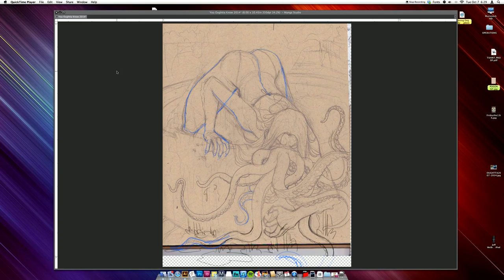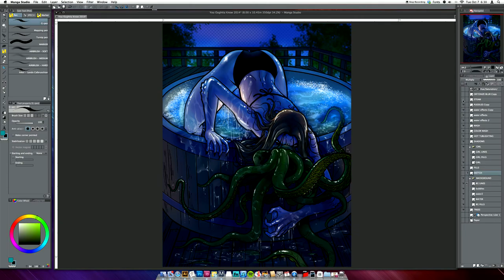YOU OUGHTTA KNOW 2014 LAYERS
A look at the layers I used for this piece of artwork. Penciled in my sketchbook then inked and colored in Manga Studio 5.